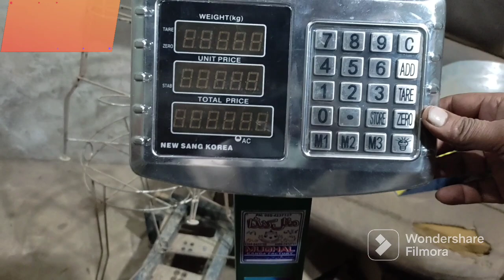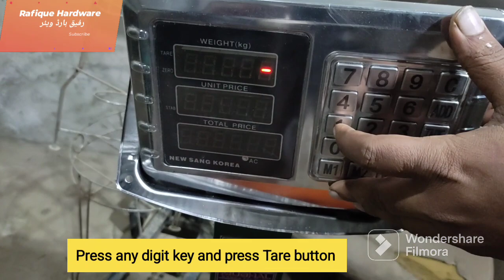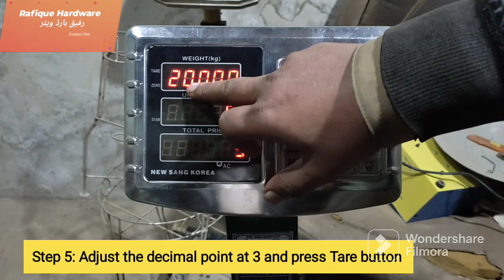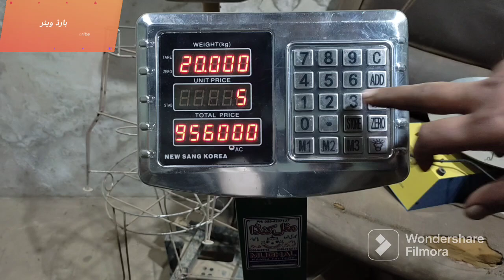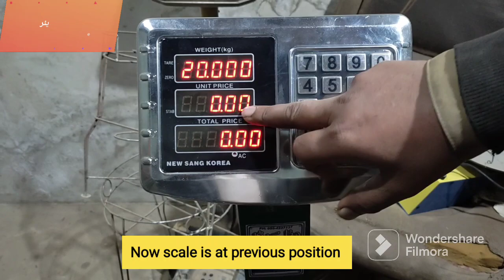Sang Korea 100kg weighing scale calibration and settings without code 3658